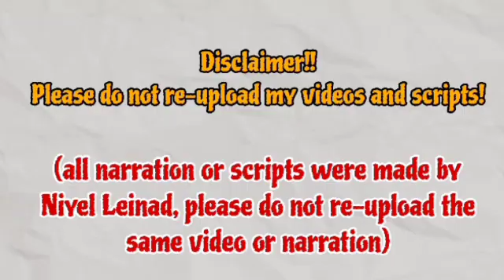Episode 7 Preview | The Brave Yong Su-Jeong 용감무쌍 용수정